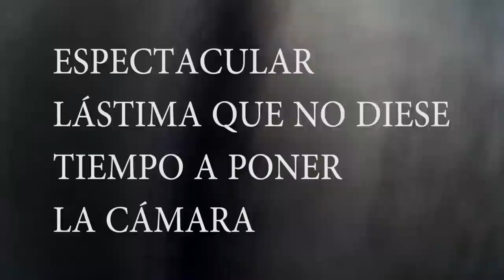caza de zorzales 2014/2015 (2)